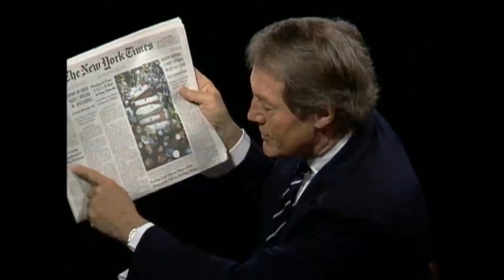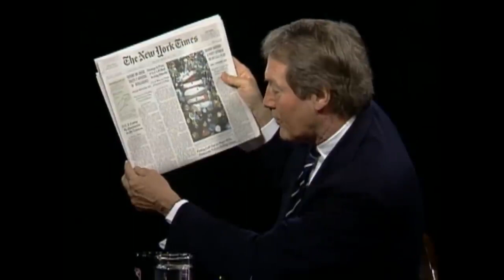Brad Pitt - 2004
Welcome! My name is spae and I post whatever I want :)
If you wish to support me and make my videos better, you can do so by:

William Bradley Pitt (born December 18, 1963) is an American actor and film producer. He is the recipient of various accolades, including an Academy Award, a British Academy Film Award, and two Golden Globe Awards for his acting, in addition to a second Academy Award, a second British Academy Film Award, a third Golden Globe Award, and a Primetime Emmy Award as a producer under his production company, Plan B Entertainment.

Pitt first gained recognition as a cowboy hitchhiker in the road film Thelma & Louise (1991). His first leading roles in big-budget productions came with the drama films A River Runs Through It (1992) and Legends of the Fall (1994), and the horror film Interview with the Vampire (1994). He gave critically acclaimed performances in the crime thriller Seven (1995) and the science fiction film 12 Monkeys (1995), the latter earning him a Golden Globe Award for Best Supporting Actor and an Academy Award nomination.

Pitt starred in Fight Club (1999) and the heist film Ocean's Eleven (2001), as well as its sequels, Ocean's Twelve (2004) and Ocean's Thirteen (2007). His greatest commercial successes have been Ocean's Eleven (2001), Troy (2004), Mr. & Mrs. Smith (2005), World War Z (2013), and Once Upon a Time in Hollywood (2019), for which he won a second Golden Globe Award and the Academy Award for Best Supporting Actor. Pitt's other Academy Award nominated performances were in The Curious Case of Benjamin Button (2008) and Moneyball (2011). He produced The Departed (2006) and 12 Years a Slave (2013), both of which won the Academy Award for Best Picture, and also The Tree of Life (2011), Moneyball (2011) and The Big Short (2015), all of which were nominated for Best Picture. Pitt is the second actor to have won Academy Awards for both Best Supporting Actor and Best Picture.

As a public figure, Pitt has been cited as one of the most powerful and influential people in the American entertainment industry. For many years, he was cited as the world's most attractive man by various media outlets, and his personal life is the subject of wide publicity. He is divorced from actresses Jennifer Aniston and Angelina Jolie. Pitt has six children with Jolie, three of whom were adopted internationally.

Charles Peete Rose Jr. (born January 5, 1942) is an American television journalist and talk show host. From 1991 to 2017, he was the host and executive producer of the talk show Charlie Rose on PBS and Bloomberg LP.

However, if any resource used in the video is yours and you are its owner, and have a problem of using it for educational purposes here, please contact me via email